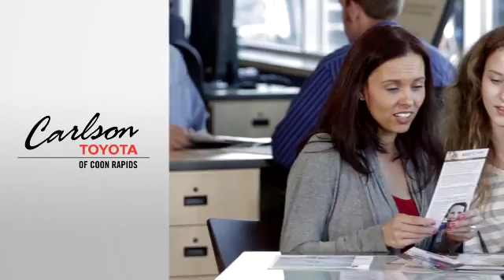2015 Toyota Camry Coon Rapids, MN #23883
Year: 2015
Make: Toyota
Model: Camry
Trim: 4dr Sdn I4 Auto LE Sedan
Engine: 2.5 4 Cyl.
Transmission: 6-Speed Automatic
Color: Attitude Black
Interior: ALMOND
Stock #: 23883
VIN: 4T4BF1FK3FR505653
This 2015 Toyota Camry 4dr 4dr Sdn I4 Auto LE Sedan features a 2.5 4 Cyl. 4cyl Gasoline engine. It is equipped with a 6 Speed Automatic transmission. The vehicle is Attitude Black with a ALMOND interior. It is offered with a full factory warranty.

Our goal is to sell and service every Toyota in Coon Rapids and the Minneapolis St. Paul northern metro area with the highest level of customer satisfaction.

Locally owned and operated for 15 years, here at Carlson Toyota Scion of Coon Rapids we pride ourselves on not only finding you the vehicle that fits your needs but are honored to have the chance to make you a part of the Carlson family.
Address:
12880 Riverdale Drive NW